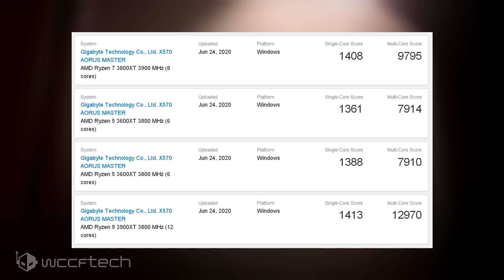AMD Ryzen XT ‘Matisse Refresh’ Benchmarks Leak Out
AMD Ryzen 9 3900XT, Ryzen 7 3800XT, Ryzen 5 3600XT ‘Matisse Refresh’ Single & Multi-Core CPU Benchmarks Leak Out